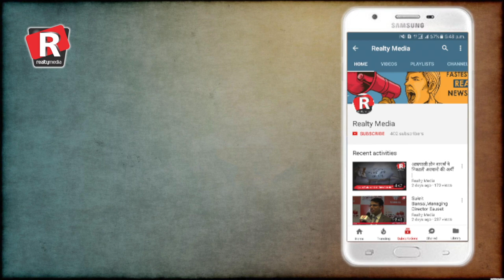Ravindra Kumar, Haryana Police commissioner P.R.O